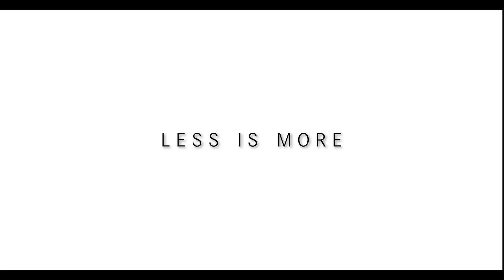Less is more – Lightweight Technology from Baden-Wuerttemberg, Germany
Vincent Systems is part of the Leichtbau-BW image-video. Leichtbau BW serves to support private companies and research institutions in Baden-Württemberg. True to the motto “Less is more. Value”.